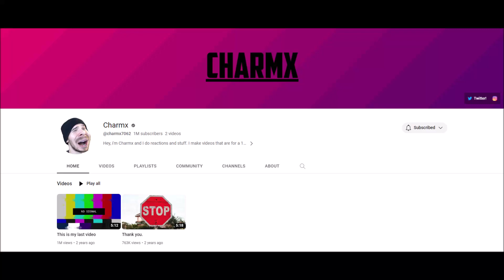Do you remember this user? #2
Requested by @BlueSmashJoyGamer. Yes.